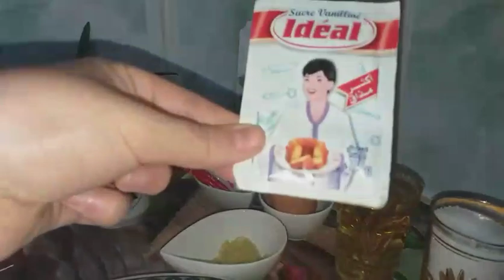طريقة سهلة وسريعة لتحضير حلوة بتفاح 🍎مكونات جد بسطية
كاس زيت كاس سكر شاشي فاني قشور حامض جوج شاشي خميرة دقيق حسب خليط
لتزين تفاح محكوك ومقطع